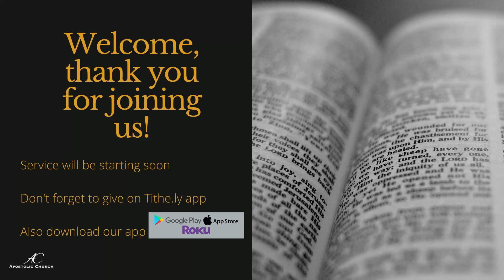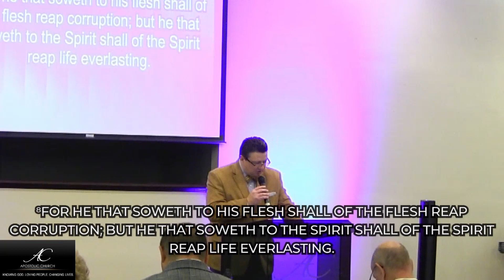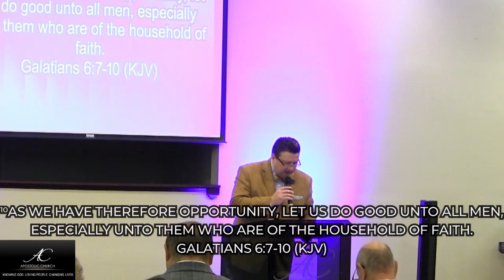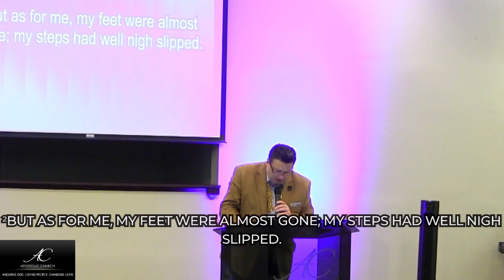Be Not Deceived - Tim Greene - Aug. 1, 2021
Thank you for joining us for this message. We pray God blesses you!
To get more information about our church, we have plenty of ways to get in contact.
App - Tv.acobil
Youth Instagram - c29youthministries